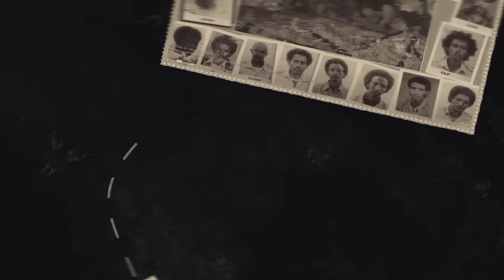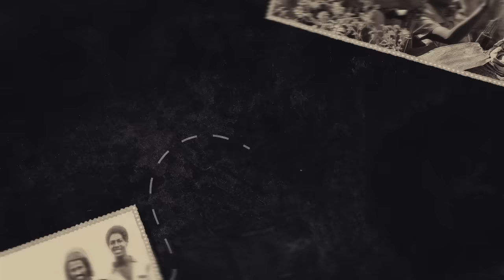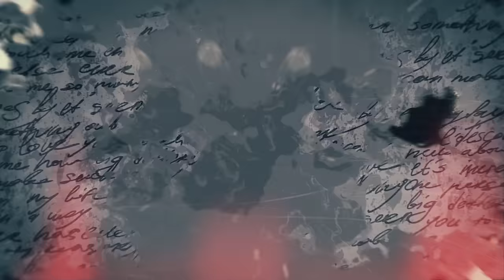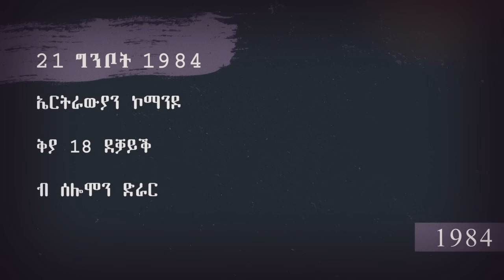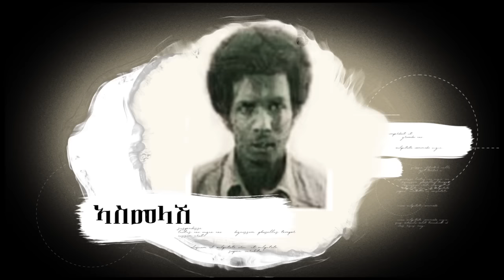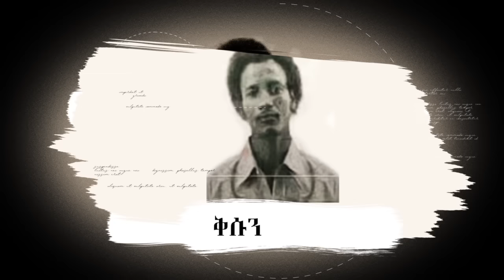ዓለም ዘስደመመ ታሪክ ኮማንዶ ኤሪትራውያን ኮማንዶ Part 1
I|n this video I'll be talking about | ዓለም ዘስደመመ ታሪክ ኮማንዶ ኤሪትራውያን ኮማንዶ
My name is binmar and I live in London. I basically belong to Eritrea which is a northeast African country on the Red Sea coast. I am 20 years old and a student of web development and designing at Haringey Enfield North East London College. This channel that I made is actually the result of my undying interest in Eritrean culture, tradition and news and with all the interesting and useful information I post here, I want to let my readers know more about the Eritrea country.
I believe that the best source of learning is experience. With my experience, I have learned many things and I am quite confident that I will be able to showcase all the things easily at this channel that I want. Along with experience, I think that skills of a person are also very important. With my polished skills, I will try my best to take this channel at a higher level of success.

People also ask About My Country Eritrea

Where is Eritrea found? 1890 ?
What is the official language of Eritrea? Tigrinya ?
How many languages are spoken in Eritrea? Nine languages ?
Was Eritrea a part of Ethiopia? NO ?
What is the GDP of Eritrea? 2.608 billion USD (2011) ?

Leave me a comment to ask any question
like to see if i can help you.